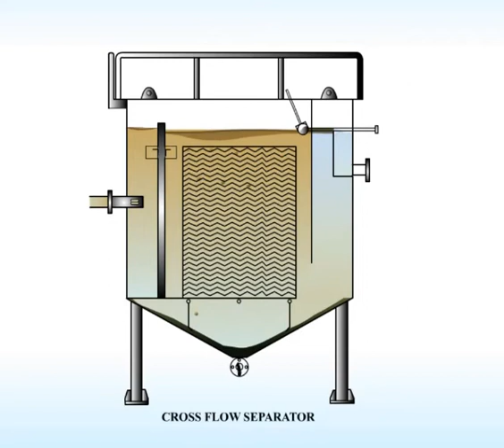Cross flow separator animation | CFS | ETP | OIL WATER SEPARATOR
Product Description-
The cross flow plate pack consist of a number corrugated plates mounted parallel to each other at spacing of 2-8 cm based on application. The waste water containing the floating material and suspended solids passes in horizontal direction between the plates. Laminar flow conditions are established while the water flows across the pack from the inlet to the outlet.

Laminar flow conditions are essential for the effective gravity separation of the floating material and suspended particles from wastewater. The course of passing of wastewater from pack inlet to pack outlet, the floating material floats to the top of the corrugation and rises up through the inclined plates to the surface of the system where it is removed by a skimmer. The sludge moves towards the bottom of the corrugations and slides down through the inclined plates. From there the sludge is collected in a hopper and will be discharged intermittently through a blow off value.

Settled sludge cannot re-contaminate the treated water as there will be short circuit baffles.

The Cross flow separator is a device which can separate the solid in the water under gravity . Its working principle is based on the shallow water theory , sedimentation tank's sedimentation efficiency is only related with the sedimentation area . In the lamella sedimentation tank , the sedimentation area is the sum of the horizontal projection of all inclined plates , doubling increase sedimentation efficiency .

It is kind of high efficient combined type settling tank; set many dense inclined plate packing in sediment area, to make the suspended impurity in water sediment, water rise flow along inclined tube, the separated sludge down to the tank bottom along the inclined tube by gravity, then discharge it in concentration. Such tank can improve sediment efficiency 50~60%, it can improve treatment capacity 3~5 times in the same area. It can design different flow rate inclined plate sediment device according to raw waste water test report, it need dose flocculant usually.

It’s widely suitable for the industrial waste , sanitary sewage , coal mine pit sewage , the non – ferrous metal processing waste water . Power plant ,Boiler room water power dust removal waste water , Liquid – Solid of coal gas station washing . Also suitable for the pretreatment of the water purify .
WORKING PROCESS-
-Waste water flow into flocculation tank after add coagulant aid
-Waste water flow into CFS by feed box
-Waste rise flow along inclined tube, suspended impurity in water settle down.
-The separated sludge down to the tank bottom along the inclined tube by gravity, then discharge by sludge hopper.
-The clean water rise flow along flow distribution orifices and concentrate in discharge flumes
-When the water is enough ,they will overflow ,then realize the separation of solid-liquid.

EQUIPMENT FEATURES :

1: Capacity 1-150 m3/h
2: Efficient treatment of high concentrations of solid waste water (grit , clay , lime , metal particles )
3: The smallest floor area , maximum capacity
4: Install both in indoors and outdoors ( but the ambient temperature needs above 0℃ )
5: Slope sedimentation tank can create a good laminar flow environment , to achieve better precipitation effect

6: Intensive design , minimize the hydraulic interference caused by wind or temperature changes
7:Suitable for on-site unattended automatic continuous operation
8:Life time of carbon steel material -10 years ; life time of stainless steel material -20 years
9:Supplied as a complete unit for easy installation

ADVANTAGES-

-Simple structure, without wearing parts, wear well, decrease maintenance
-Steady operation, easy operation
-Up to 10 m2 of settling area per square meter of ground area
-Small power, save energy
-Small occupy area, low investment, high efficient. Space requirement can be reduced by up to 90% when compared with a settlement tank
-Short retention time, high sediment efficiency, no sludge back flow.
-Supplied as a complete unit for easy installation

APPLICATIONS-

-Electroplate effluent contain many kinds of metal ion, Cr,Cu,Fe,Zn ,Ni etc. remove rate all above 90%, after treatment, all can reach discharge standard.
-Coal mine, mineral processing waste water all can make the turbidity from 500-1500 mg/L reduce to 5 mg/L.
-Printing and dyeing, bleach and dye etc. effluent chrome removing rate reach 70~90%,COD remove rate 50-70%.
-Tannery ,food etc. industrial sewage COD remove rate 50~80%, impurity solids remove rate above 90%.
-Chemical waste water COD remove rate 60~70%, chrome removal rate 60~90%, suspended solids reach discharge standard.